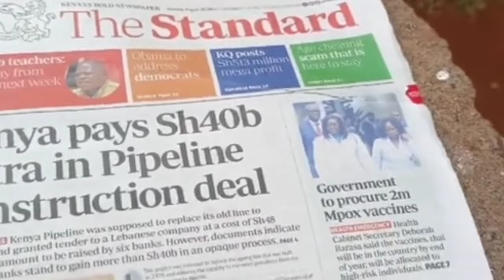ARE GENZIS AND MILLENNIALS FUNDING MORARA KEBASO? A QUESTION THAT IS GIVING RUTO SLEEPLESS NIGHTS